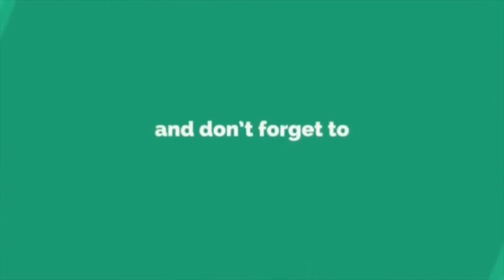பழக்கடை மார்க்கெட்டை முதல்வர் திறந்து வைத்தார்